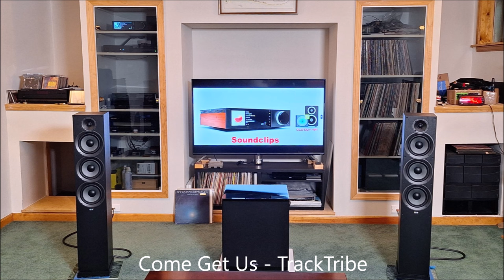My first try at sound clips! Let me know if it worked.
I thought I would try some sound clips.  Please give me your honest appraisal if it is worth it and you get something from them.  I am using a relatively inexpensive stereo recorder.  Tascam DR-07X. It seems to work!

Tascam DR-07X Stereo Handheld Digital Audio Recorder

Current audio equipment list:
Cambridge AXR-100 Receiver
Cambridge MXN10
Cambridge EVO150
Schiit Bi-Frost Multi-Bit DAC
Schiit Lokius EQ
Schiit Mani Phono Pre-Amp
Loxjie D-30 DAC just for DSD decoding.
Elac Debut 2.0 F-62 Speakers
Fluance RT-84 turntable.
Upgraded with the Audio Technica AT540ML.
All line level cables are from Worlds Best Cable.  I primarily use Mogami 2964 Wire and Amphenol ACPL connectors.
iFi AC iPurifier
My main streaming source is a small format PC running Audirvana
I also have a remote-controlled line level switcher so I can run all my source components through the Lokius.

DJ Ed, a collection of music that is all over the place.